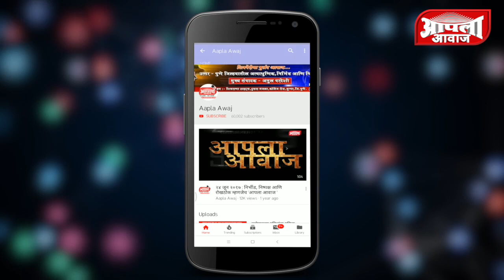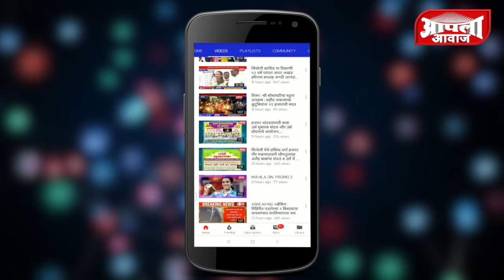पंचायत समिती सभापती आंबेगाव उषाताई कानडे यांनी व्यक्त केले मनोगत